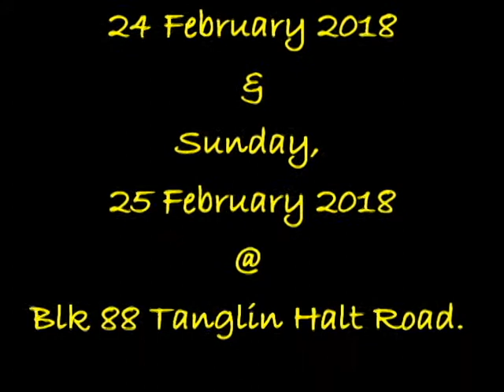My Queenstown Singapore 25B